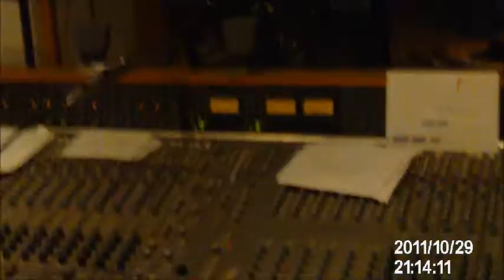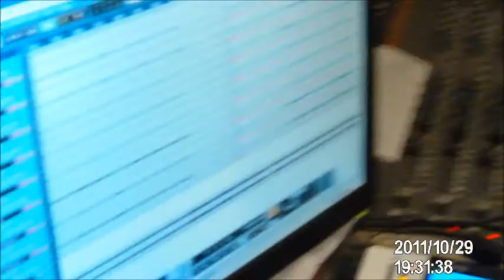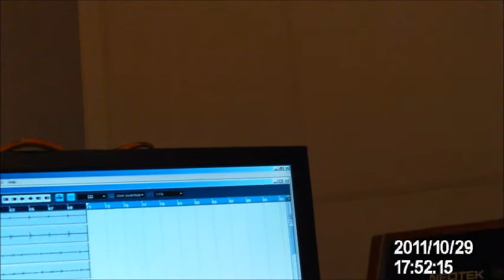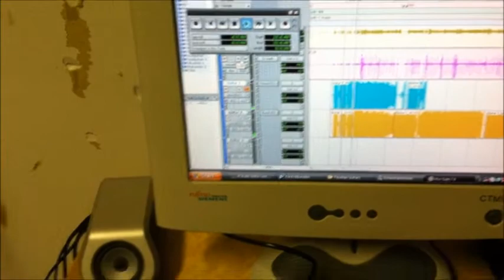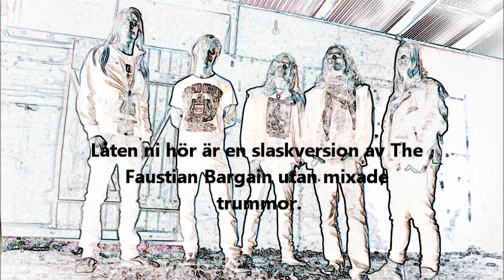Incurvatus Studio 2012 Part 1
In October 2011 Incurvatus travelled all the way up to Västerås to record drums for the new upcoming EP. This is a video that shows some of the sessions there and a few fun things besides watching a computer screen. The new EP will contain 4 songs and should be finished during this summer. //Marcus